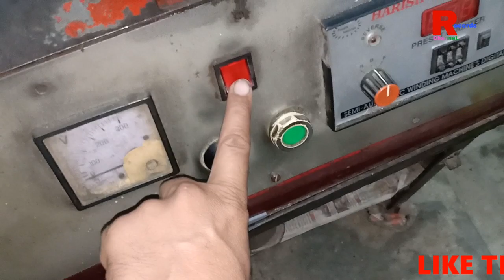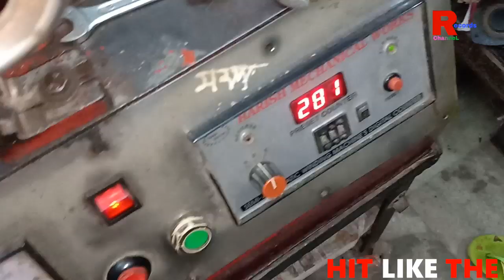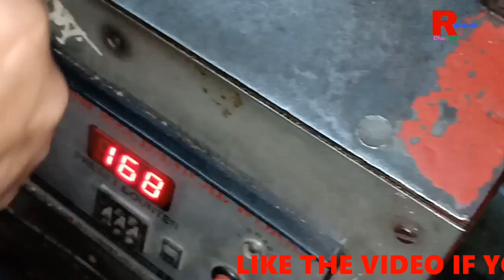ceiling fan coil winding data ceiling fan stator winding 16+16 slot Electric motor rewinding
in this video ceiling fan coil winding data ceiling fan stator winding 16+16 slot Electric motor rewinding
ceiling fan coil winding data
16+16 slot ceiling fan stator winding data of orieent ceiling fan,usha diplomat,t series fans,all types of ceiling fan stator winding data of 16 slots
electric motor rewinding
ceiling fan stator winding
ceiling fan motor winding data
ceiling fan winding

some most important video is here

Cooler motor 36 winding,

Core length kya hai,

Cooler fan 24 slot winding data coil.Turn.Pitch

Cooler motor single speed motor winding connection

Raj Records